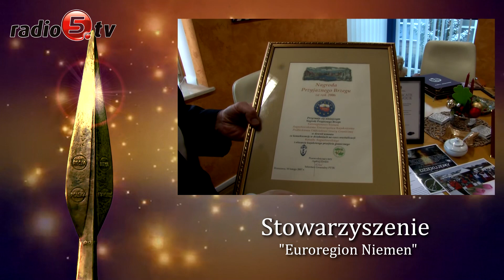Włócznie Jaćwingów rozdane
Znamy laureatów Włóczni Jaćwingów - corocznych nagród prezydenta Suwałk.
 Włócznie Jaćwingów to coroczne wyróżnienia dla osób i instytucji szczególnie zasłużonych na rzecz Suwałk.
 W tym roku nagrody otrzymali Artur Kosicki, marszałek województwa podlaskiego, Suwalska Szkoła Lotnicza, firma MATRIX Cezarego Taraszkiewicza, Społeczna Organizacja na Rzecz Przyjaciół Dzieci "Przystań" i Stowarzyszenie "Euroregion Niemen". Wręczenie Włóczni odbyło się podczas uroczystej gali w Suwałki Arena. Nagrodzonym gratulował Czesław Renkiewicz, prezydent Suwałk.